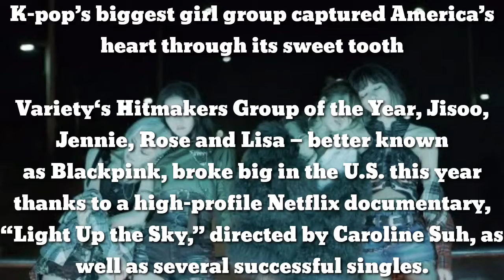Variety's Hitmakers [Blackpink] Group of the Year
Varietys Hitmakers [Blackpink] Group of the Year.

K-pop’s biggest girl group captured America’s heart through its sweet tooth

Variety‘s Hitmakers Group of the Year, Jisoo, Jennie, Rose and Lisa — better known as Blackpink, broke big in the U.S. this year thanks to a high-profile Netflix documentary, “Light Up the Sky,” directed by Caroline Suh, as well as several successful singles.